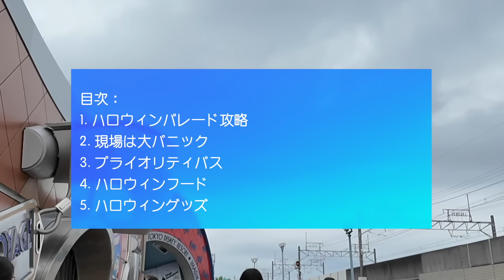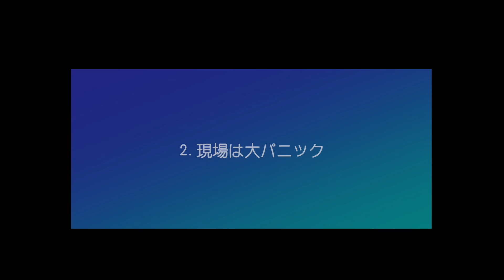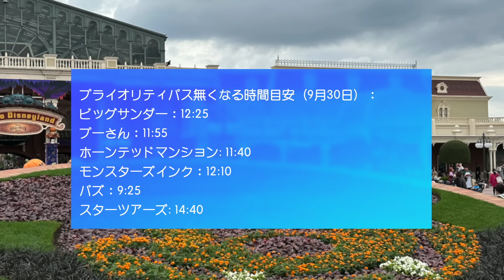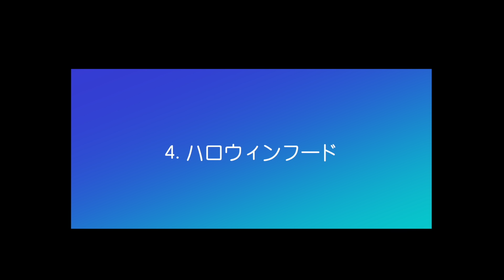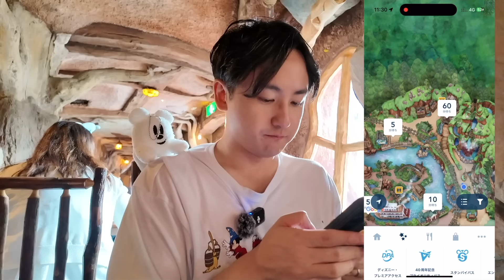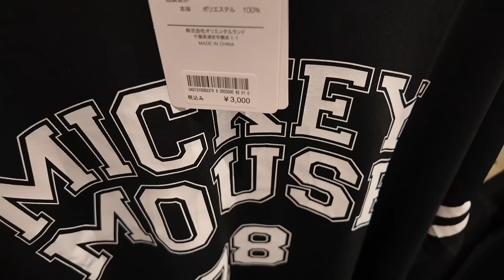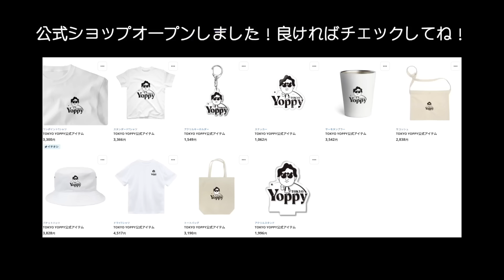【ディズニーランド】NG行為でキャンセル。熱狂のハロウィーンディズニーを徹底攻略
ディズニーランドのハロウィン初日、パレード初日を見にパークに行ってきました。ついに人が戻ってきました。
そんなヤバい状況でも楽しむ方法を解説します！

公式オンラインショップオープンしました！
パークで使えるもの、日常で使えるものを厳選して揃えました。
よかったらみてね！

Instagram新しくアカウント立ち上げました。
こちら専用のディズニー攻略動画も作っていきたいと思います！ぜひチェックしてみてね。

X（旧Twitter）
パークや普段の日常でつぶやいてますのでよかったら見てね！

YouTubeでは流せないプライベートなディズニー動画を上げていきたいと

英語でディズニーを紹介するチャンネル

■ディズニーリゾート最新情報はこちら！

【ディズニーランド】いつインパもコレで間違いなし。激混み日でも効率的に回る秘伝の方法

【ディズニーランド】コレはキツすぎる。そして、ハロウィングッズには参りました

【ディズニーシー】最悪、絶望的な人の数。オープン当初以上の状況で今年の10月はヤバすぎる。回避方法を徹底解説。コレからいく人は見てください

【ディズニーランド】10月はキツすぎる。その兆候がすでに。そして○日の大混雑は確定!?  最新のパークルールを徹底解説! コレからいく人は見てください

【ディズニー】現場混乱必須。衝撃のルール変更。実は変わりすぎたパークの今をお伝えします。コレからいく人は見てください

【ディズニーシー】もう不要? パスなしで行けました。１ヶ月ぶりにパークに行ったらアレが消失!?  最新のパークをレポート! コレからいく人は見てください

【ディズニーシー】今年は失敗 or 美味しい? ハロウィンフード2024を徹底レビュー！今年は〇〇が圧倒的です。

【ディズニーシー】無い、毎度の楽しみが停止。9月は大混雑確定?   激動の最新のパーク事情を徹底解説! コレからいく人は見てください

【ディズニー】酷い、ひどすぎる。気づいたら最悪の結果に。これからはいく日を○○に合わせないとNG!?  最新のパーク事情を徹底解説! コレからいく人は見てください

【ディズニーランド】嘘でしょ、知らなかったあの変更。悲しい。 そして○日以降のスケジュールはエグいって!?  最新のパーク事情を徹底解説! コレからいく人は見てください

【ディズニーシー】最悪、まさかの開始後中止。 そして制限緩和!?  最近のパークの問題、混雑、最新情報を徹底解説! コレからいく人は見てください

【ディズニー】アレが加わります。変更、追加、決定のオンパレード!! 9月から大きく変化するパークの最新情報を徹底解説

【ディズニーランド】絶対時間間違える。変則日程に要注意!! 9月一気に変わるパークの最新ルールを徹底解説

【ディズニーシー】　100回以上取り逃がした結果。灼熱ディズニーを大逆転して楽しむ攻略法を徹底解説 混雑もコレで避けられる

【ディズニーシー】最悪、経験したことない。灼熱ディズニーを大失敗なく楽しむ攻略法を徹底解説 コレからいく人は気をつけてください

【ディズニーシー】賛否両論です。新エリアでアレが可能に。ディズニーシーの今をわかりやすく徹底解説 あの事件は心配です

【ディズニー】コレは初。前代未聞です。ディズニーの今をわかりやすく徹底解説 コレからいく人は気をつけてください

【ディズニー】DPAの裏側が大変なことに。今年は大苦戦？決算からパークの恐ろしい未来を徹底分析＆解説

【ディズニーシー】実際に大きく変わりました。入園時間変更でパークも大きく変化した事実を徹底解説。9月行く人に必見情報も.

【ディズニーランド】午後からインパしたら楽しめる...? 最高の過ごし方を徹底解説。33歳男が1人で夏を盛大に感じるvlog

【ディズニーシー】8月から運営変更。まじか、開園時間も!?  グッズやイベントの最新衝撃ニュースを徹底解説

【ディズニーシー】変更で大きな問題に。世界観、どうなっちゃうの!? ファンタジースプリングスの今と衝撃ニュースを徹底解説

【ディズニー】舞浜まで移動時間が半分に!? 遠方組には朗報の衝撃ニュースを徹底解説

【ディズニーシー】再び制限追加です。8月, 9月のパークで起こる要注意点とは アトラクション混雑分析  最新衝撃ニュースを徹底解説！

【ディズニーシー】チャンス逃すと一生後悔... 8月, 9月のパークで起こる気をつけるべき 重大ルールを徹底解説！

「TOKYO YOPPY」は、東京在住の私YOPPYが、東京から人生を変える旅を！をテーマにしたチャンネルです。特に私の人生に大きな影響を与えたディズニー情報を中心にお届けします！

■使用機材
DJI OSMO POCKET 3
HyperX DuoCast

■バナー画像：
canva